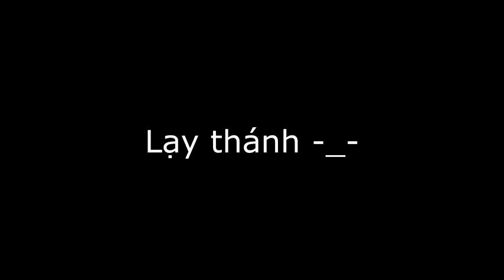Hót clip Chanyeol thánh nhoi 2016 giải trí vui cười hài hước hay nhất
thánh thần thánh tán gái đánh ghen gái xinh lột đồ hở vú lộ hàng  vếu khủng cave con đĩ nhà nghỉ bắt tại trận đánh nhau làm nhục cởi chuồng làm tình hàng ngon người đẹp  dã man kinh hoàng  giết người clip vui hay 2016 nhân tình vụng trộm quay lén
Truyện Audio Tình Cảm  ngôn tình  sex audio  18+  khiêu dâm  truyện hay  hài hước  cười  2016  người lớn  con heo
nữ sinh làm tình chụp ảnh nude quan hệ tình dục scandal lộ hàng ca sĩ diễn viên người mẫu hoa hậu địt nhau fuck sờ vú trẻ trâu lồn to bóp ngực gái cave làng chơi cởi đồ chuồng gái xinh trai đẹp buồi to hướng dẫn cách mát mẻ mây mưa trong nhà nghỉ người tình yêu bạn gái trai showbiz nóng hot clip khách sạn cave gai lang choi hàng nóng lên đỉnh khiêu dâm kích dục hài hước vui nhộn 2016 phát sốt mới hay nhất
tàu khựa gái xinh xinh đẹp hot girl trẻ trâu sửu nhi hot boy xăm trổ giải trí hài hước việt nam tin tức nóng hót cười vỡ bụng vãi lồn làm tình giang hồ hót clip vui trai gái xăm trổ phim con heo mát mẻ mây mưa xếp hình khắm bựa nhất khiêu dâm chém gió canh sat giao thong csgt baby cute thư giãn khó đỡ vui nhộn thú vị ý nghĩa hài tết xuân phát sốt tuyển chọn khó đỡ  kinh tởm dị chuyện lạ troll